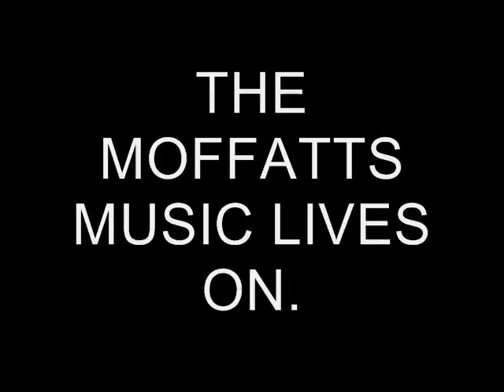When God Made You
Taken from Wayne Gretzky's Retirement

Merely for viewing and listening pleasure. Please do not sue me.

The Moffatts Music Revival, Moffatts Forever Tayo and SCBD's Angels wish to thank all the fans around the world for answering the call to revive their music and sharing to everyone - from YouTube, Google, streaming sites, fan websites, personal chat exchanges - your audio-video files of The Moffatts.